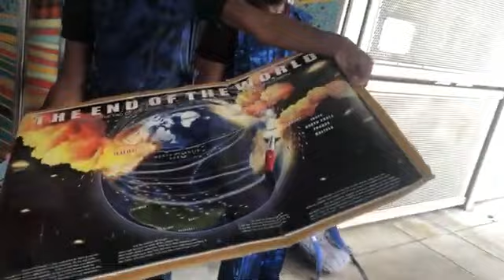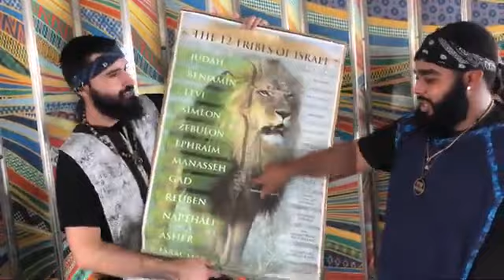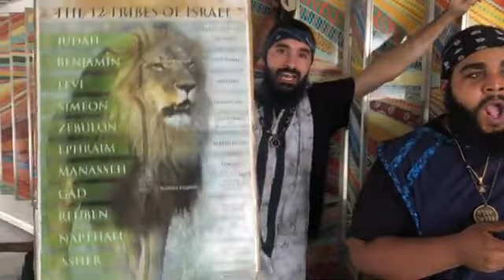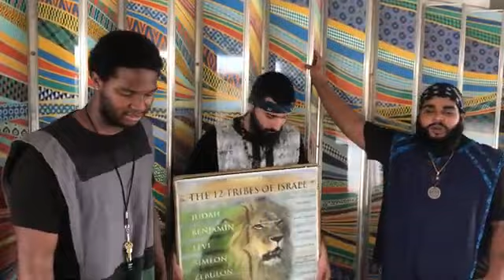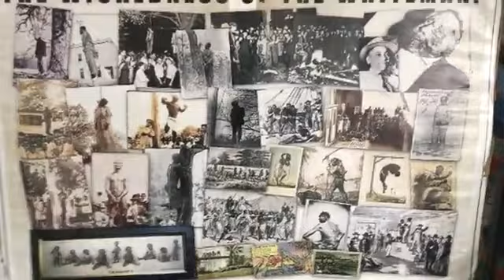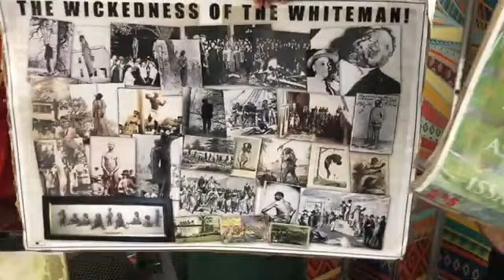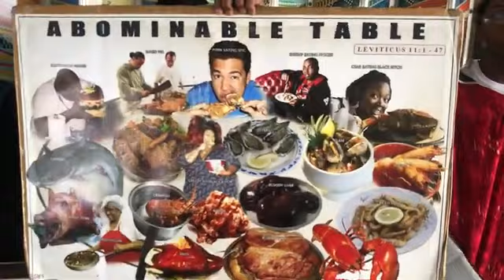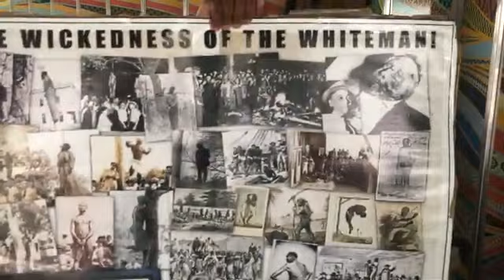Day of Atonement, Prophets In Babylon Camp